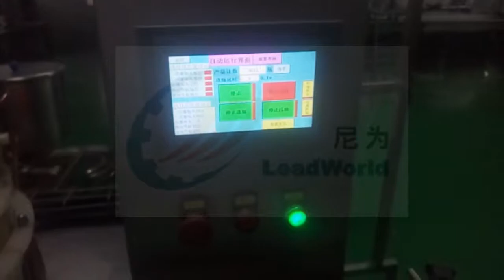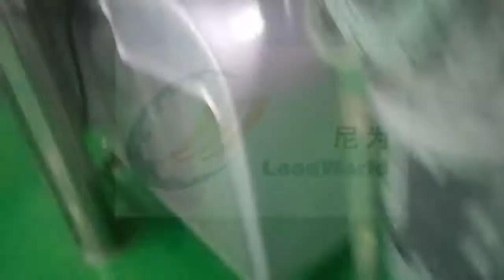Pickles filling machine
Shanghai Leadworld Machinery Technology Co,Ltd
Add：No.5599 Shenzhuan Road Songjiang District,Shanghai
Instruction:
This machine is suitable for bottling, tinplate cans, plastic bottles and other containers such as jars. Mainly used in mustard, mushroom sauce, red mushroom mushroom sauce, kelp silk, fish sauce, radish dry, plum, olive, apricot mushroom slices, mushroom sauce, mustard, toon seasoning, sauerkraut Pickles products. The main function is no material automatic feeding, automatic servo screw measuring cup metering, automatic filling, automatic oiling, automatic transmission and other functions.filling, automatic oiling, automatic transmission and other functions.